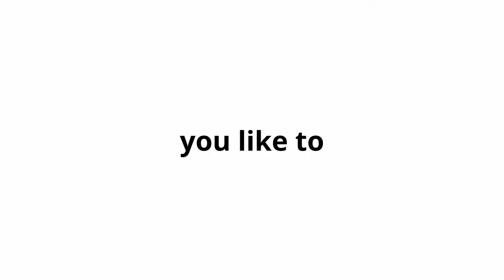This is 3HD Podcast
Trailer to our channel. We host a slighlty funny, slightly informative and slightly thought provoking podcast.

Video inspired from Don't Blink - Apple